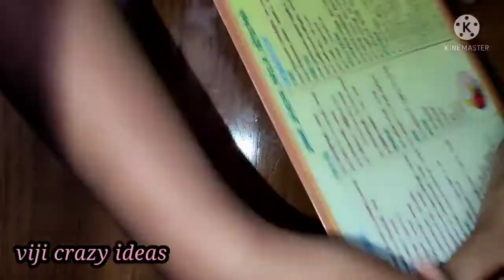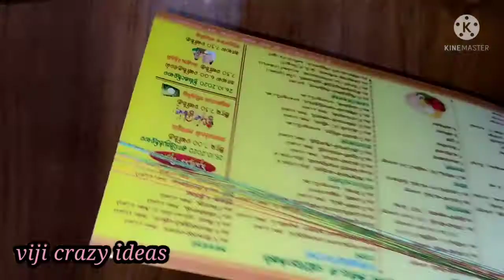Multi colors silk thread earring| how to make a silk thread earring at home